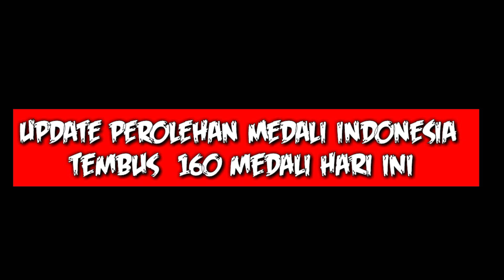Klasemen Perolehan Medali Sementara Sea Games 2023 hari ini - SEA GAMES KAMBOJA 2023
Klasemen Perolehan medali sementara Sea Games Kamboja 2023 hari ini - SEA GAMES 2023

update perolehan medali Sea Games 2023
update perolehan medali Sea Games 2023 hari ini
update terbaru hari ini

Hingga hari Sabtu, 13 Mei 2023 pukul 18.00 WIB Indonesia berada di posisi ke 4 klasemen perolehan medali dengan 160 medali (53 emas, 43 perak, 64 perunggu)
berikut daftar lengkap klasemen perolehan medali sementara Sea Games kamboja 2023.

Daftar perolehan medali SEA Games Kamboja 2023 - Sea Games 2023
daftar perolehan medali sementara Sea Games 2023 hari ini

daftar perolehan medali sementara Sea Games 2023 terbaru hari ini